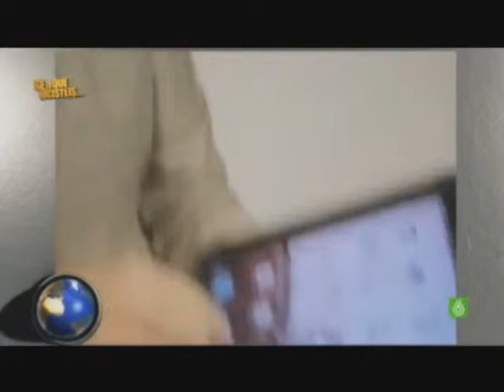Qué está pasando 08/10/2010 (Parte 1)